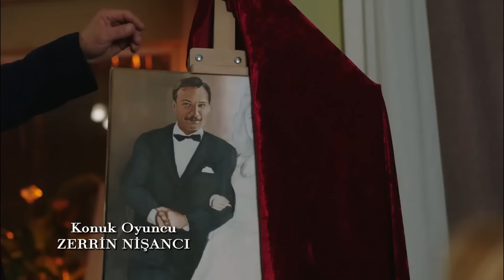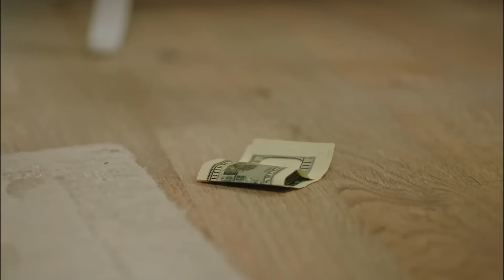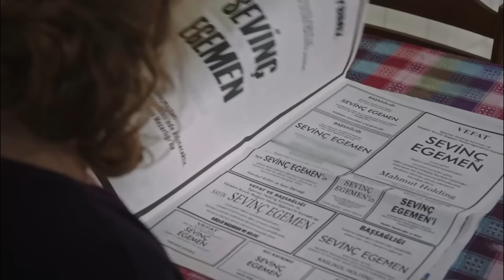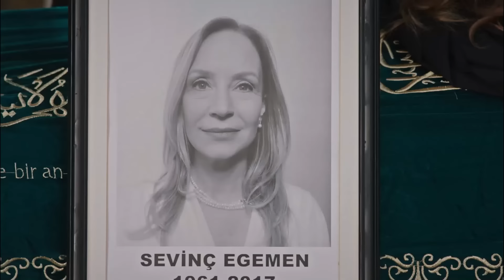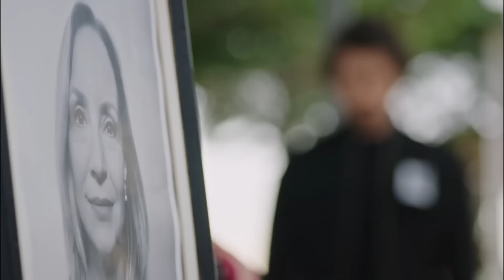Госпожа Фазилет и её дочери 4 Серия (Русская озвучка)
(Русская озвучка)

В ролях:
Фазилет Чамкыран: Назан Кесаль
Хазан Чамкыран: Дениз Байсал
Эдже Чамкыран: Афра Сарачоглу
Хазым Эгемен: Махир Гюнширай
Гюзиде Эгемен: Гюльсен Тунджер
Ягыз Эгемен: Чаглар Эртугрул
Синан Эгемен: Альп Навруз
Гёкхан Эгемен: Толга Гюлеч
Ясемин Эгемен: Хазал Тюресан
Селин Эгемен: Эджем Балтаджи